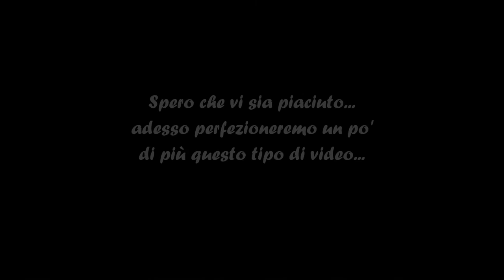MotoVlog #01 Ktm 690 smc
Ragazzi questo è il primo Moto Vlog del nostro canale girato ovviamente con la GoPro... Piano piano ci attrezziamo per fare video migliori che si senta molto meglio!!! Spero vi piaccia !